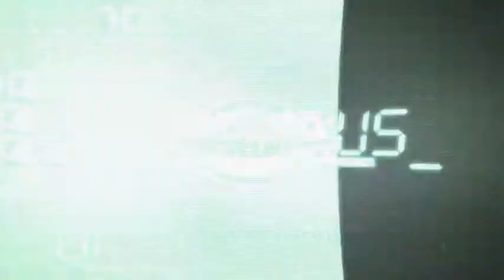Glitch Disperse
The Description

This dark glitch project allows you to work with media content alone, text alone, or combine both as seen in the trailer. Font can be changed/moved as desired and pictures or videos can be added into the background. This project is modular, so you can switch the scenes around or remove scenes as needed.